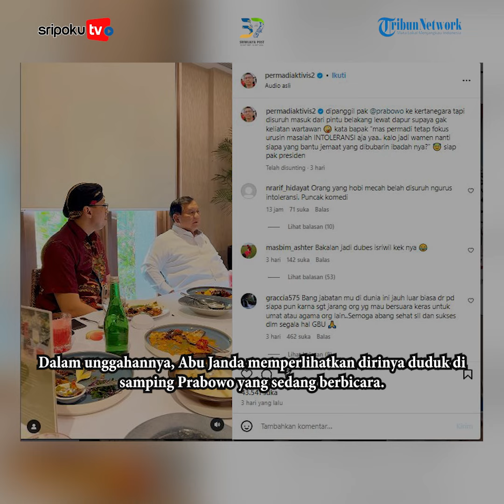REKAM Jejak Abu Janda, Ngaku Diminta Masuk Kabinet Probowo Subianto, Pernah jadi Buzzer Jokowi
Abu Janda dengan nama asli Heddy Setya Permadi terlihat di kediaman Presiden RI terpilih, Prabowo Subianto,

Publik baru tahu jika Abu Janda bertemu Prabowo setelah melihat unggahannya di akun medsos pribadinya @permadiaktivis2 sejak Selasa 15 Oktober 2024.

Rupanya, menurut pengakuan Abu Janda, bahwa ia ke rumah Prabowo lewat pintu belakang.

Hal itu dilakukan agar tidak jadi pusat perhatian para awak media yang hadir.

Dalam unggahannya, Abu Janda memperlihatkan dirinya duduk di samping Prabowo yang sedang berbicara.

Tampak Abu Janda mendengarkan dengan seksama apa yang dibicarakan Prabowo.

Mereka tampak di meja makan. Abu Janda mengenakan kemeja rapi beserta blangkon.

Menurut Abu Janda, bahwa ia memang dipanggil langsung oleh Prabowo untuk datang ke Kertanegara, Jakarta Selatan.

Ia kerap mengomentari persoalan sosial hingga hal-hal yang kontroversi, terutama soal pemerintahan.

Lihat informasi terkini bersama kami, di:

Palembang.tribunnews.com

Sumber Video: kolase foto tribun
Editor Video: reecha
Naskah: reecha
Uploader: